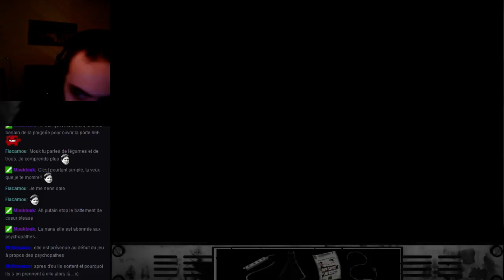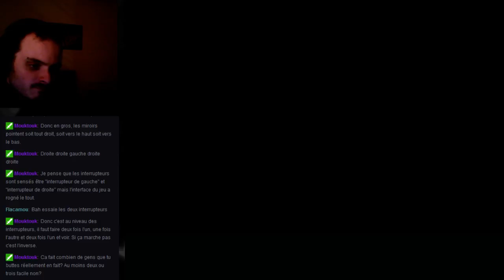FR Le Chat Fille [The Cat Lady] Patie 10 FR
FR Le Chat Fille [The Cat Lady] Patie 10 FR -- Watch live